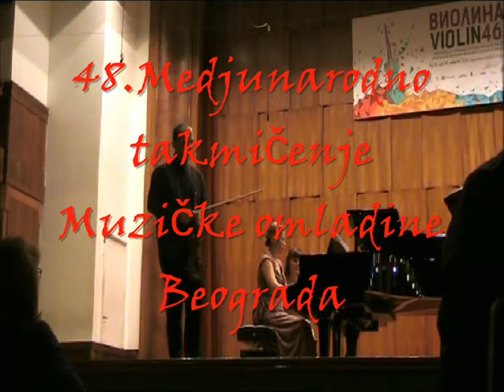NAZAR FEDJUK-PRVA NAGRADA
NAZAR FEDYUK,pobednik 46 Medjunarodnog takmičenja muzičke omladine Beograda, u disciplini violina i za zadato izvodjenje dela srpskog kompozitora Milana Mihajloviča:"Elegija".Autor Milica Stojković kamera i montaža